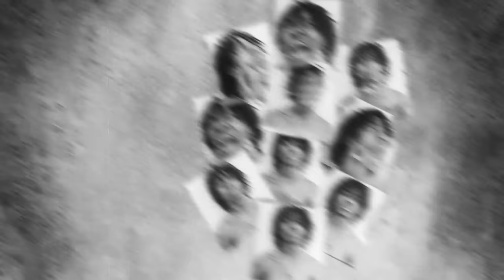Jasiah - Crisis [Official Audio]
Jasiah - Crisis
'War' Out Now!